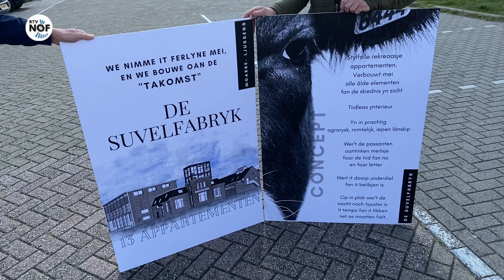Eén miljoen euro voor opknappen oude zuivelfabriek in Morra-Lioessens